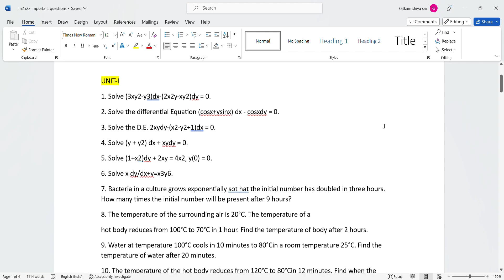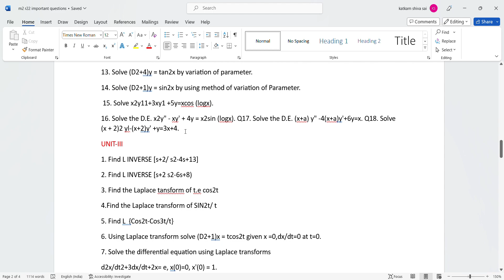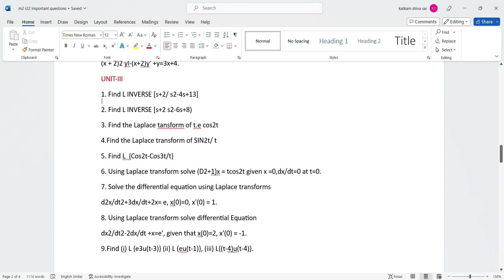R22 JNTUH M2 IMPORTANT QUESTIONS UNIT WISE#JNTUH#M2#R22